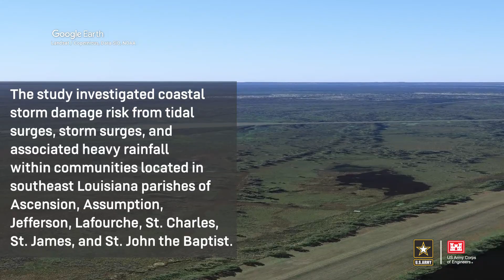Upper Barataria Basin Chiefs Report Signing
On January 28, 2022, Lt. Gen. Scott
Spellmon, the 55th Chief of
Engineers signed a Chief’s Report
recommending the The Upper Barataria
Basin Study for
congressional approval. The study investigated coastal
storm damage risk from tidal
surges, storm surges, and
associated heavy rainfall
within communities located in
southeast Louisiana parishes of
Ascension, Assumption,
Jefferson, Lafourche, St. Charles,
St. James, and St. John the Baptist.

The findings of the study identifies the following projects be constructed to reduce the risk to these communities from future storms.

Extend the U.S. Highway
90 levee segment 1 by about
30.6 miles.

Also the recommended project will improve upon, and
update, deficiencies in the St.
Charles Parish Levee, cross Bayou
Des Allemands with a 270 feet
barge gate structure, and continue
parallel to US Highway 90 before
tying into high ground across the
Barataria Basin near Raceland, La.

The project is estimated to
produce nearly $104 million
in average annual benefits at
an average annual cost of
nearly $50 million.